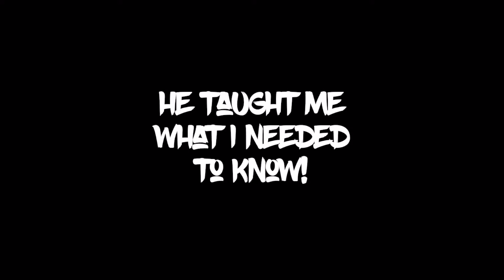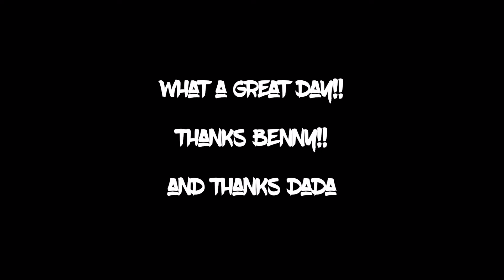Snowboarding in KOREA!!!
Snowy Alpensia